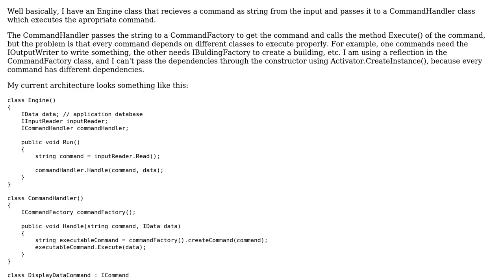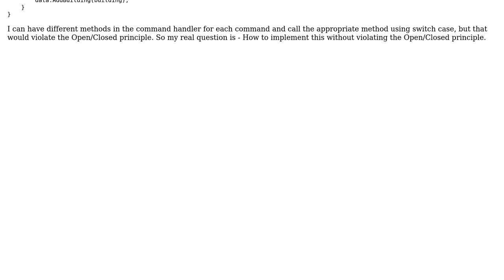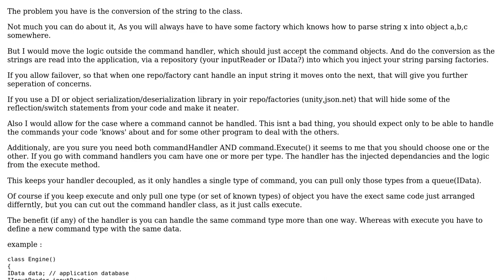Software Engineering: Command handler executing commands with different dependencies